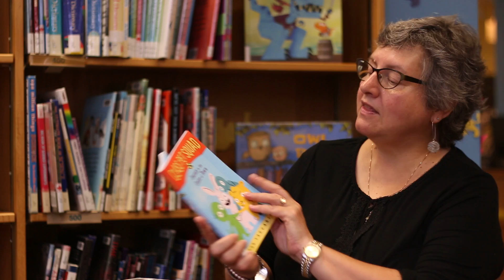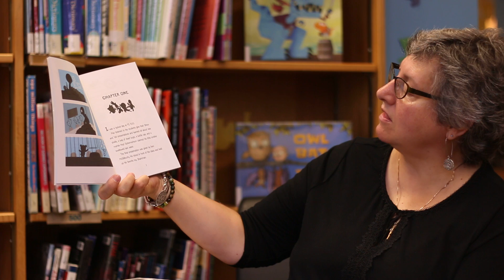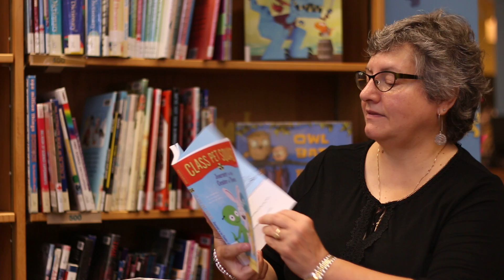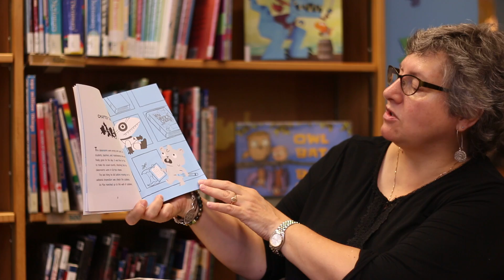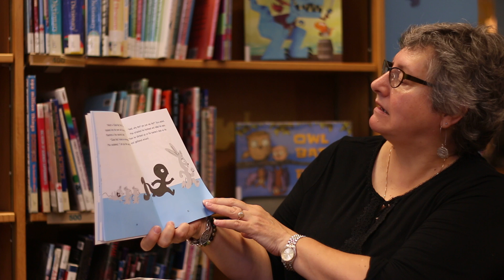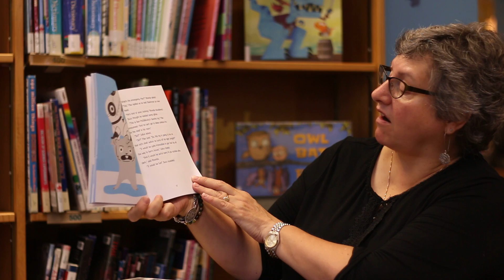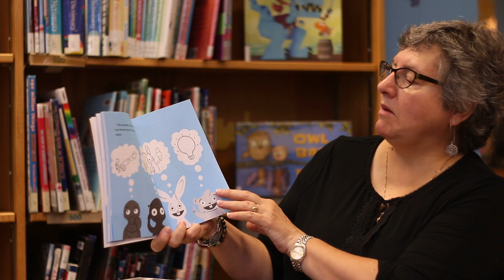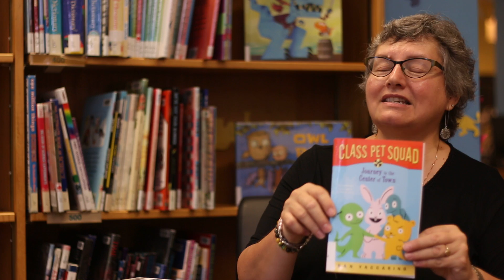Karen's Corner - Episode 3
Karen has some great suggestions of books you should read!
Hear her read some of the book... but you'll have to come into the library to take the book out and learn what happens!
Find these picture books in the children's section of the St. Marys Public Library.